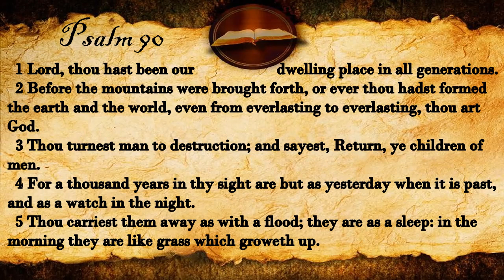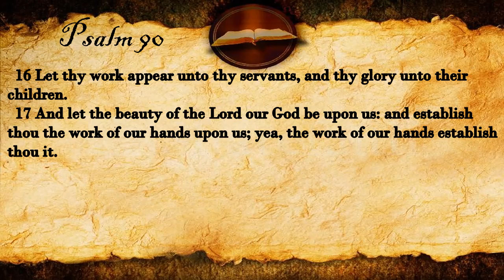Psalm 90 | KJV Audio (With Text)